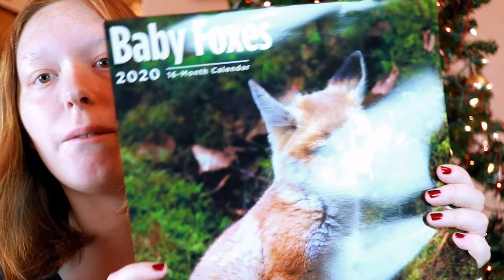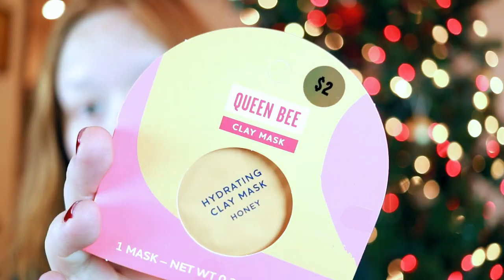Christmas 2019 Haul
Thank you to all of those I received presents from. There are some I didn't mention in the video for various reasons, but I appreciate them all nonetheless. From my mom's friend Tamara, I got a whisk filled with candy & a tag on it saying "We Whisk You A Merry Christmas". From my dad, he gave me my annual poster. And another special gift was from my teacher Mrs Swezey, upon hesring of the passing of Okie, she got me a matching fox set oven mitt & dish towel. I love everything ❤
- - - For those of you who new to my channel - - - READ ME - - -

I live in the state of Oklahoma with my parents and dogs Lily & Clancy. They will sometimes appear in videos. Thanks!

Camera: Canon EOS Rebel T6i
Editor: Pinnacle Studio 20 Ultimate